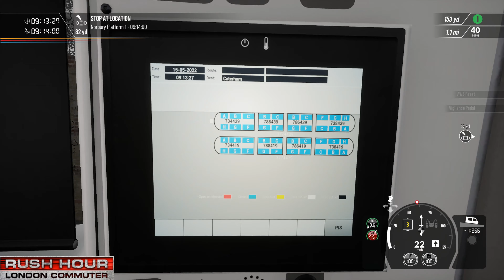2J15 London Bridge To Caterham 9:11am London Commuter : Train Sim World 2 Rush Hour IN 4K 60FPS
Welclome Railfans to this BR Class 377 Timetable Service on the London Commuter for Train Sim World 2 Rush Hour that starts at 9:11am on a very wet morning we hope u all enjoy the gameplay witch will be shown after its Premiere up to 4K 60FPS Like & Subscribe and check out more at our Train Sim World 2 Playlist..

* Follow Australia Worldwide Gaming also at Facebook & Twitter for all the latest Links to Livestreams/Uploaded Video Premieres & Information Updates for Train Sim World 2 And much more...

*  Australia Worldwide Gaming Livestreams Train Sim World 2 here on our You Tube channel On Tuesdays With Choo Choo Tuesdays , Wednesdays With Mid Week World Of Trains , Every 2nd Friday With The Friday Night Ticket & Saturdays With Saturday Night On The Rails all shows have Full Replays and add to our Train Sim World 2 Playlist..